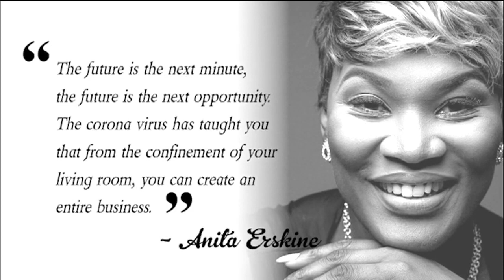Against the Odds with Peace Hyde EP11 hosts Anita Erskine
Anita Erskine is ranked one of the top 100 most Inspirational Women in Ghana. She is a bilingual Strategic Communications Specialist and Broadcast Journalist, a Compère and TV Producer. In this episode we uncover how Anita continues to lend her voice to numerous social impact projects, due to her unwavering belief in the SDGs  mantra of not leaving anyone behind, Against All Odds.